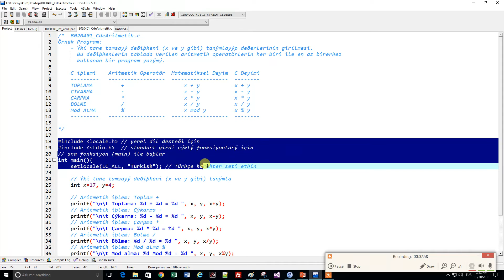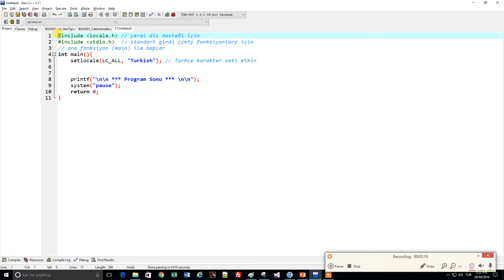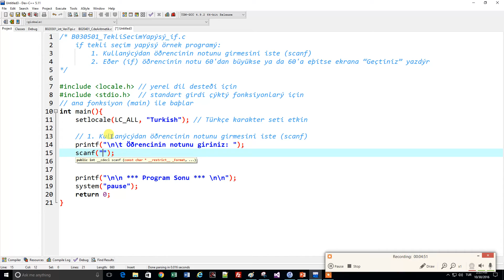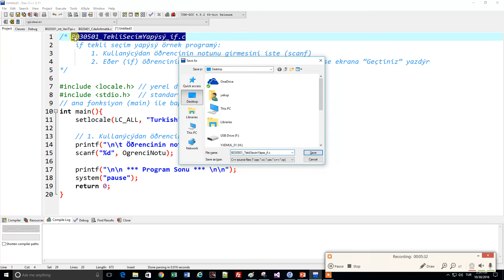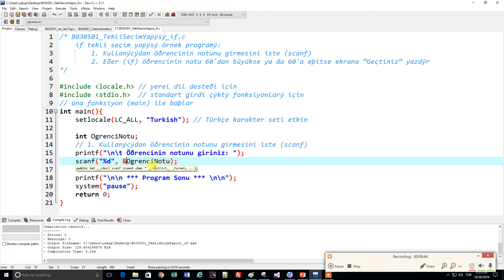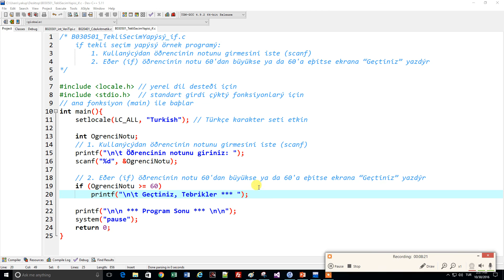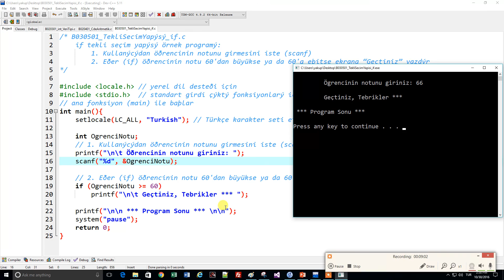B030501 | C'de if Seçim Yapısı, Geçer Not Örneği-1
Bu kısım, bir koşulun doğruluk ya da yanlışlığına göre karar veren, C'nin if kontrol yapısının basit bir biçimini tanıtmaktadır.
Eğer koşul doğru ise, if yapısının gövdesindeki ifade çalıştırılır.
Eğer koşul yanlış ise, if yapısının gövdesindeki ifadeler çalıştırılmaz.

if yapısının gövdesi çalıştırılsa da çalıştırılmasa da, çalıştırma süreci if yapısından hemen sonraki ifadeyle devam eder.

if operatörünün genel kullanım yapısı şu şekildedir:
Eğer if’in gövdesinde tek bir ifade (komut) varsa bu ifadeyi küme parantezine almaya gerek yoktur.
Eğer if’in gövdesinde birden çok ifade (komutlar) varsa bu ifadeleri (birleşik ifadeler olduğu için) küme parantezine almak gerekir.